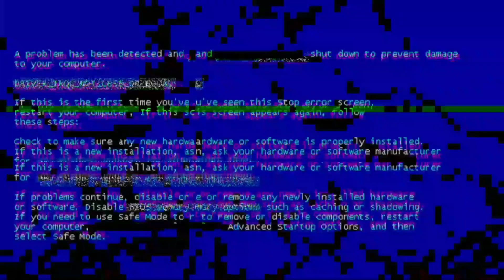MANTAP!! menemukan 2 ekor BAYI OTTER / BERANG BERANG ...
Dan akhirnya bisa kesampean nemu bayi otter gaes, yok KOMEN KOMEN dibawah saran mo kasih nama apa???
ada 2 JANTAN & BETINA yok komen nama yang cocok apa.

partner konten :
○KAdung

NDuwe?

bantu share ya gaes biar semakin berkembang channel ini matursuwun :)

See you.